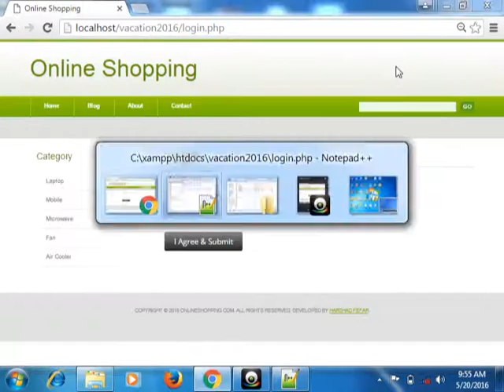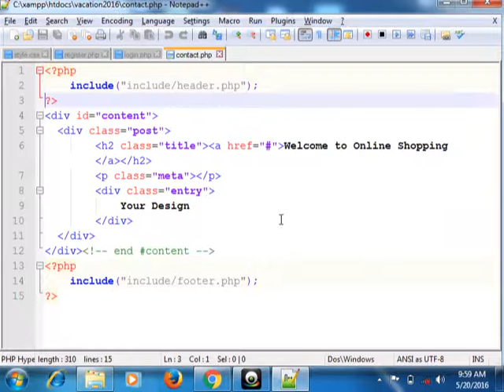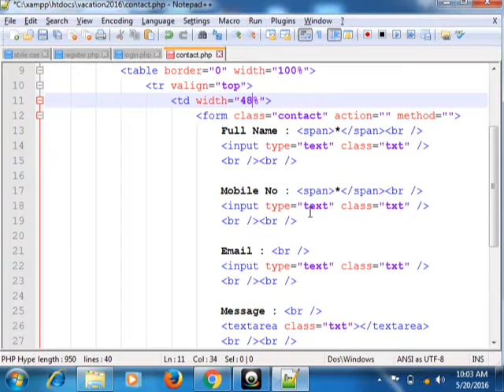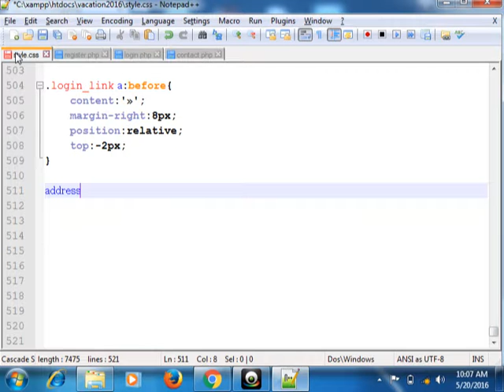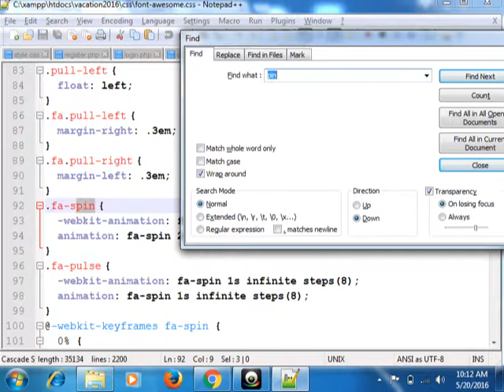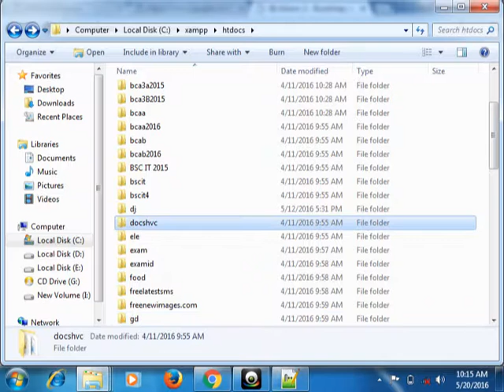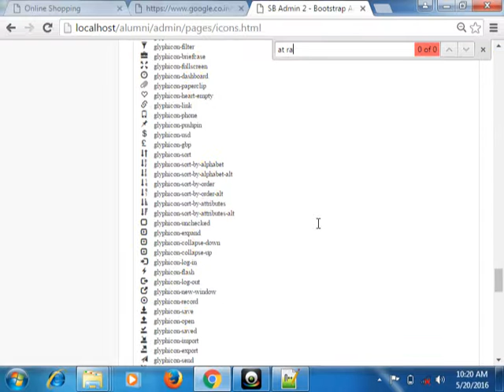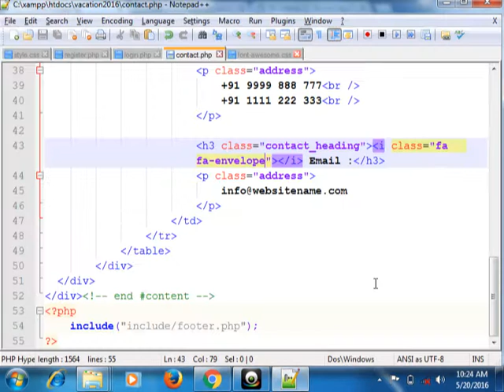PHP TUTORIAL - WEB SITE FROM START TO FINISH - Register, Login & Contact Page Design(Video No - 2)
In this great video we will talk about how to create login form,register form, and contact form  design in site.
(INCLUDE : - LOGIN FORM , REGISTER FORM , CONTACT FORM )